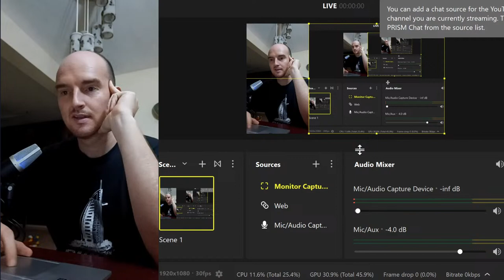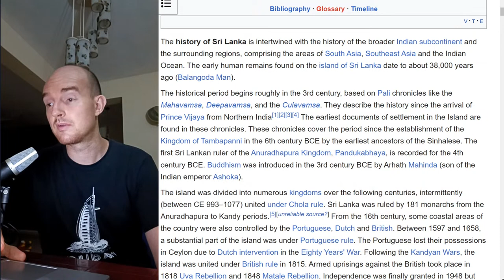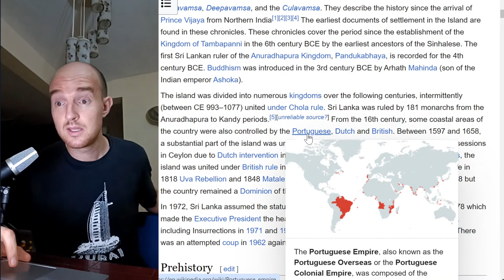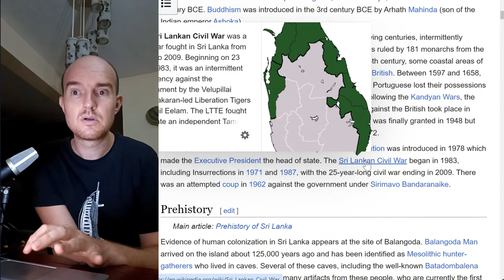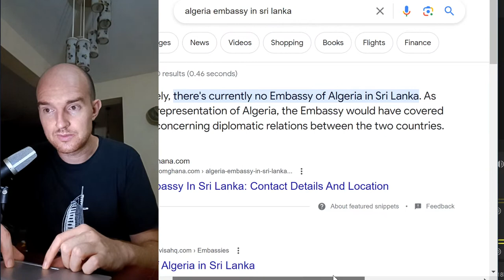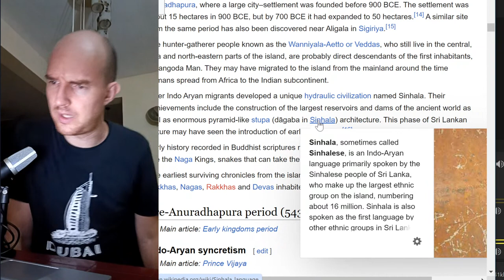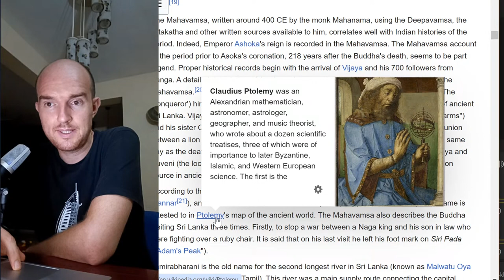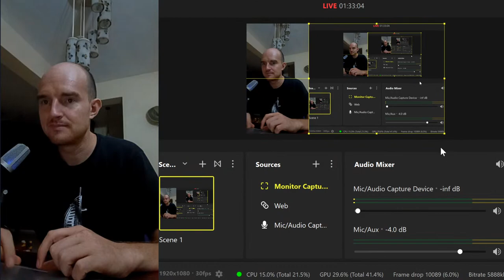The History of Sri Lanka